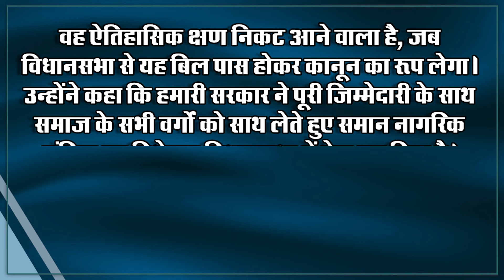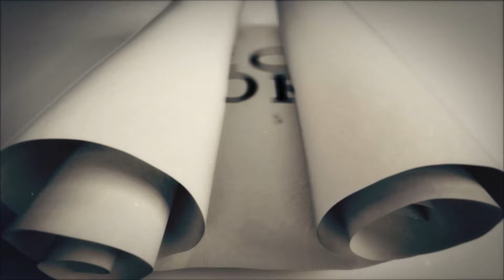उत्तराखंड विधानसभा में UCC बिल पेश, कांग्रेस ने उठाए सवाल | Capital TV Uttar Pradesh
Chief Minister Pushkar Singh Dhami presented the draft of the Uniform Civil Code Act (UCC) in the Uttarakhand Assembly on Tuesday. Dhami said that all religions and all classes have been taken care of in this bill. Uttarakhand is the first state in the country to bring draft on UCC.